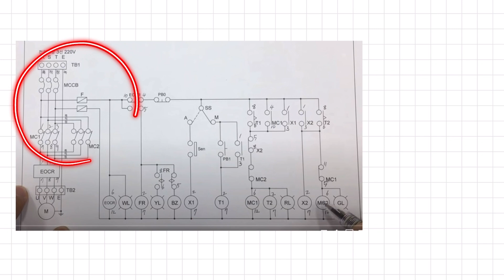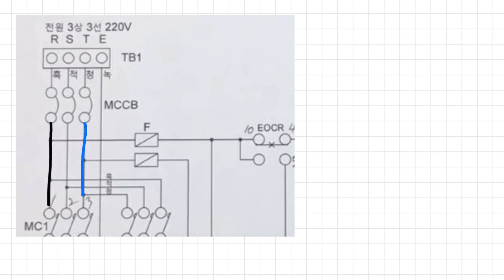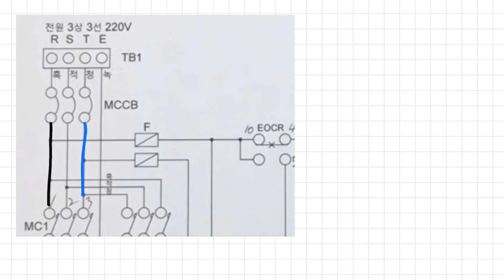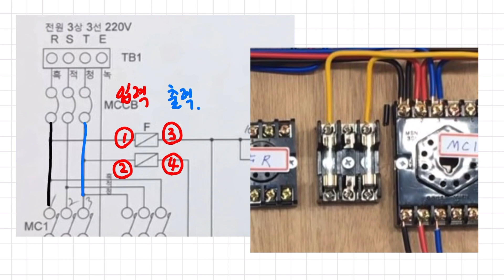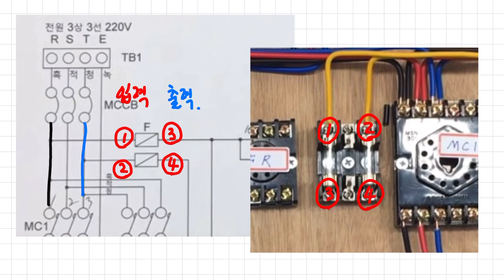퓨즈의 결선방향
안녕하세요, 동반자 여러분.

시퀀스 회로의 결선에서 퓨즈의 결선방향에 대해서
알아보는 시간을 갖게 되었습니다.
헷갈리시는 분들은 이 영상이 도움이 되길 바랍니다.